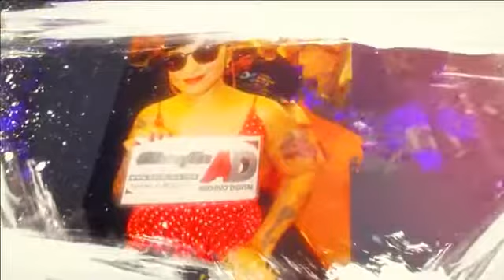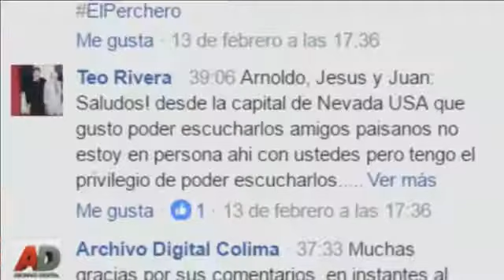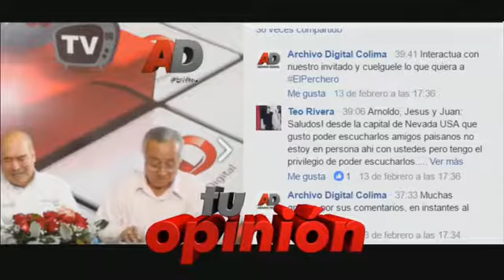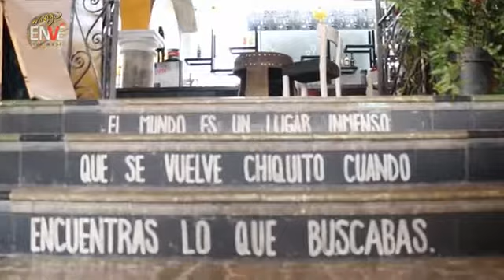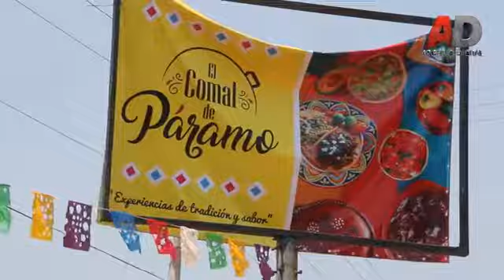Nos acompañará La Contralora General del Gobierno del Estado de Colima,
Nos acompañará La Contralora General del Gobierno del Estado de Colima, Águeda Catalina Solano Pérez, Interactua con ella y CuelgaleLoQueQuieras / Facebook Live.